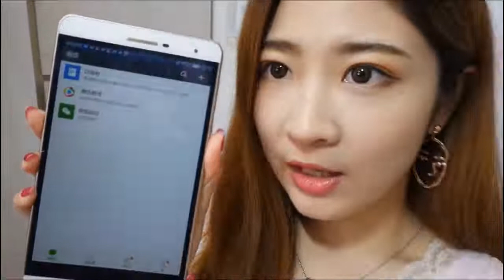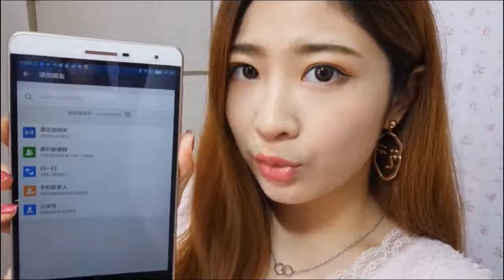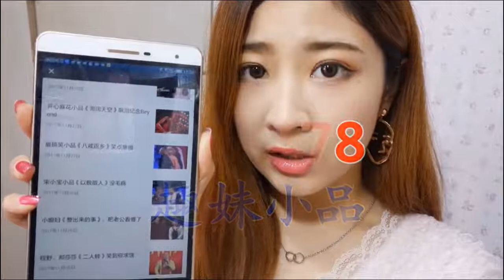本山選誰上春晚小品《臨時男友》程野_郝莎莎_陳爽